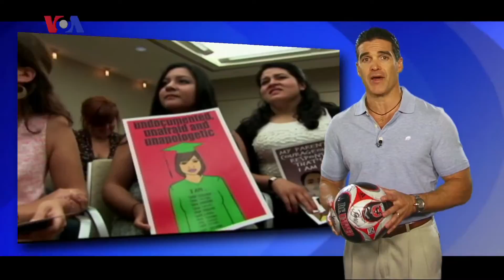Let's Play Election - Football